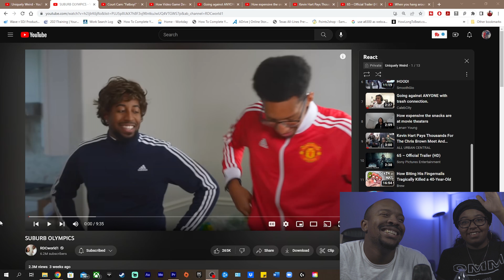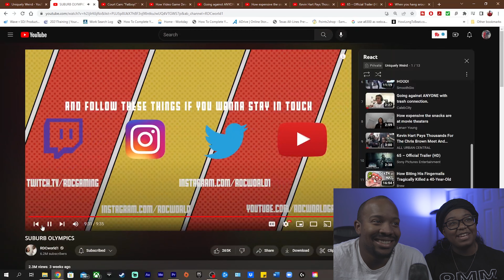RDC World Suburb Olympics | (UDub Reaction)